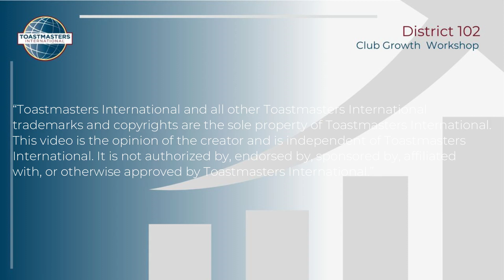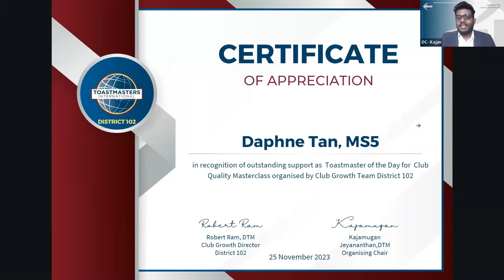𝐂𝐥𝐮𝐛 𝐐𝐮𝐚𝐥𝐢𝐭𝐲 𝐌𝐚𝐬𝐭𝐞𝐫𝐜𝐥𝐚𝐬𝐬 Highlights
A successful workshop for us to Discover the Keys to Success:
🔄 Attracting and Retaining Members
📈 Creating Quality Meetings
🤝 Network and Collaborate
💡 Expert Speakers